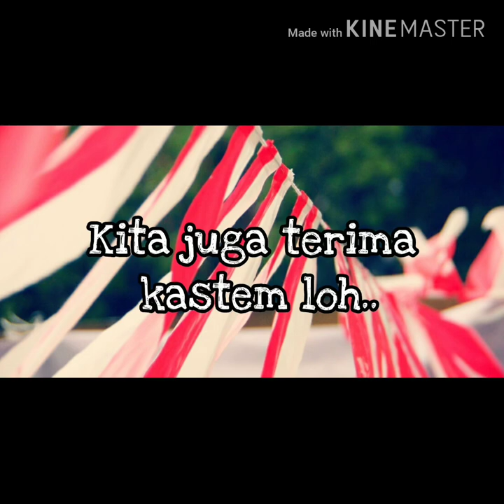Jual Umbul - Umbul Murah Di Pademangan Jakrta | WA 08986862161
Buat yang di daerah pademangan jakarta yang sedang nyari umbul – umbul dan bendera agustus lainya kami menyediakan, umbul2, bendera bandir, bendera merah putih, bendera bekron, dll  Hub 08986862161